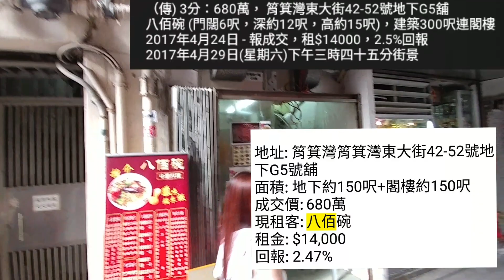（堅) (最新消息:有入則閣，改做4.5分)：680萬， 筲箕灣東大街42-52號地下G5舖 八佰碗 (門闊6呎，深約12呎，高約15呎)， 2017年4月24日 - 報成交2.5%回報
巷仔位，萛貴